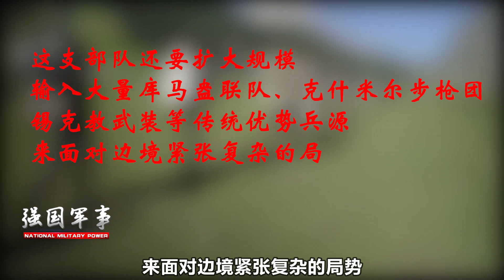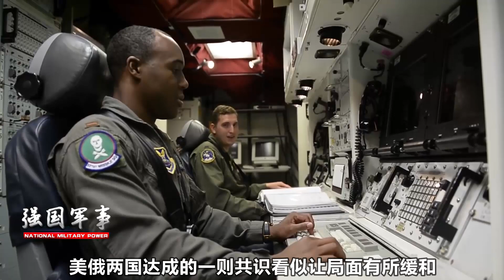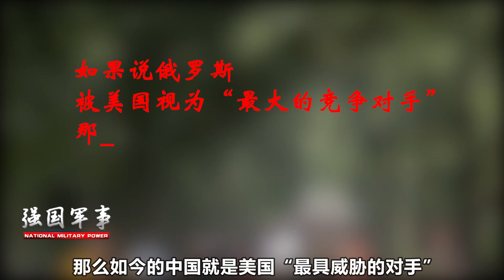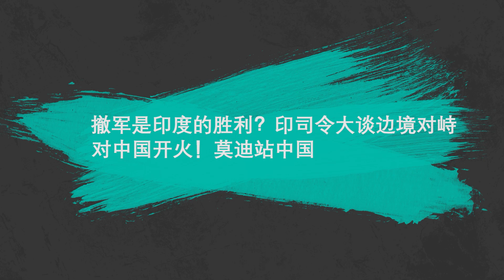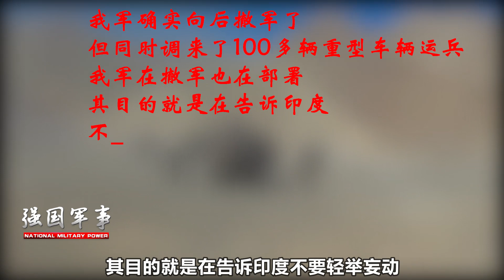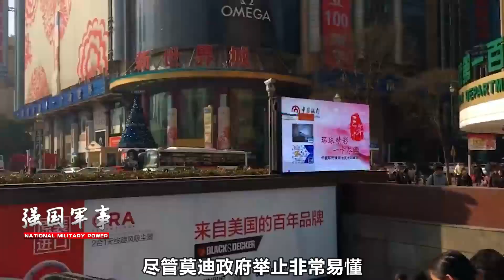第十輪談判剛完成，印增兵3000採取“進攻行動”，還想殺回馬槍？【強國軍事】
1、00:00-03:12 中印剛脫離接觸，俄專家：北約將煽動中國鄰國發起挑釁！
2、03:13-05:46 第十輪談判剛完成，印增兵3000採取“進攻行動”，還想殺回馬槍？
3、05:47-08:52 又給中國五年發展時間？美司令發表危險言論，其他國家都鬆了口氣
4、08:53-11:56 撤軍是印度的勝利？印司令大談邊境對峙，對中國開火！莫迪站中國
强国军事 第十輪談判 我們的影片會遵循公平、尊重的原則，確保不會包含任何仇恨言論的元素。